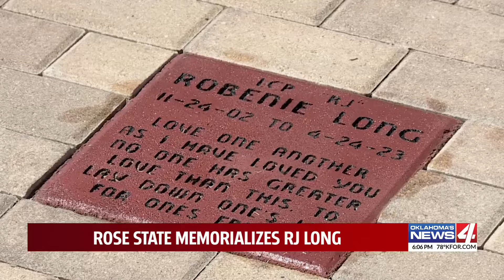Rose state memorializes RJ Long